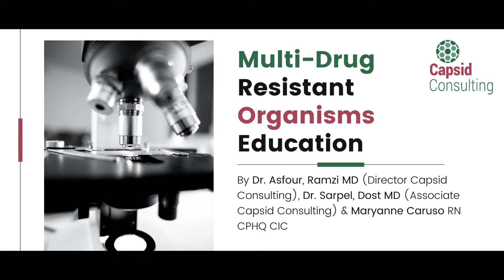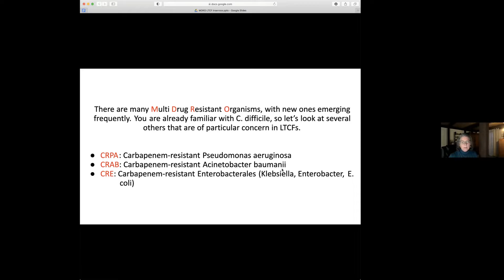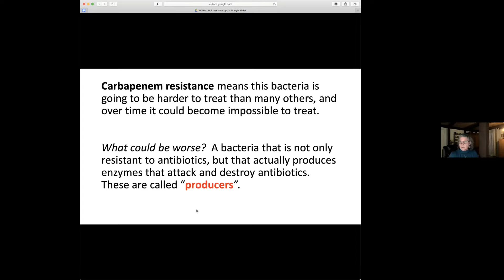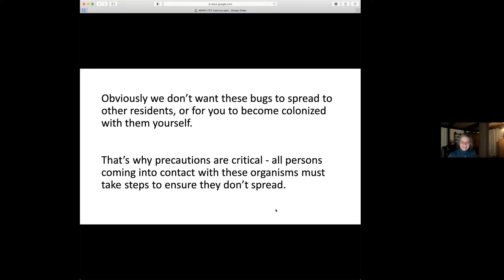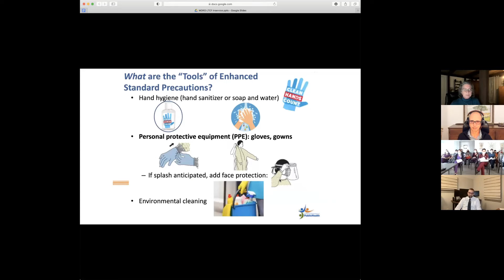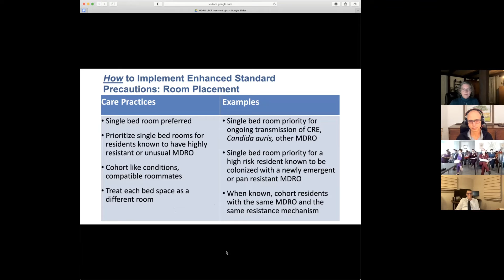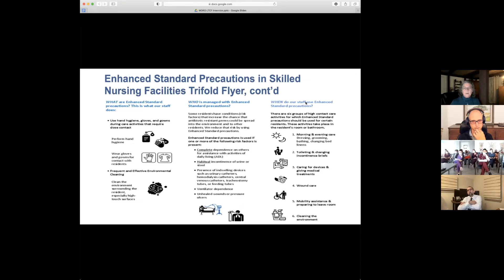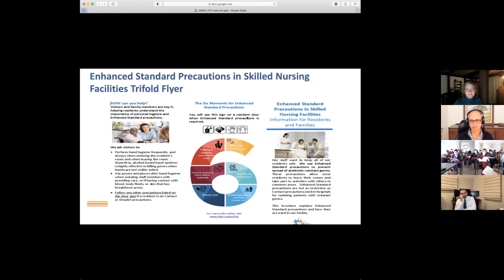Multi Drug Resistant Organisms Education By Capsid Consulting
An Educational Session about Multi Drug Resistant Organisms (MDRO). Dr. Asfour, Ramzi and his team from Capsid Consulting share information on how to deal with MDRO.